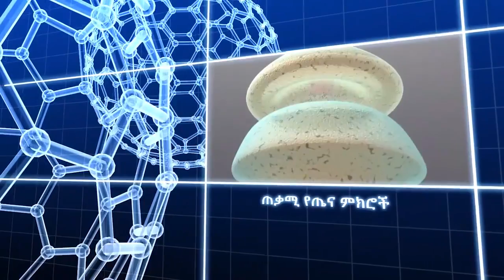Sodere Health - Safe work environment